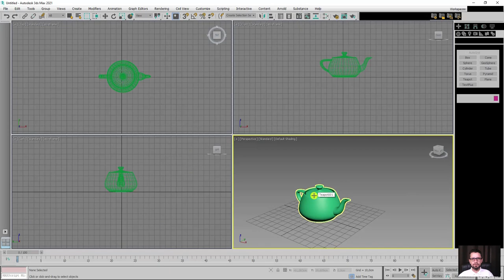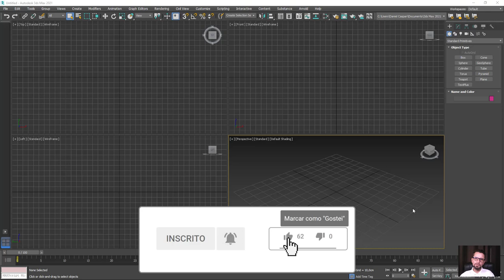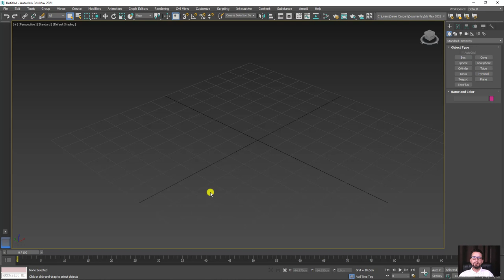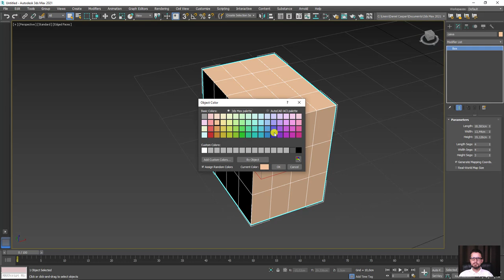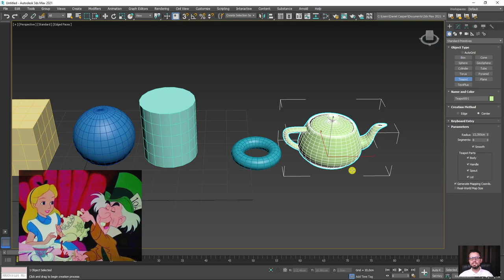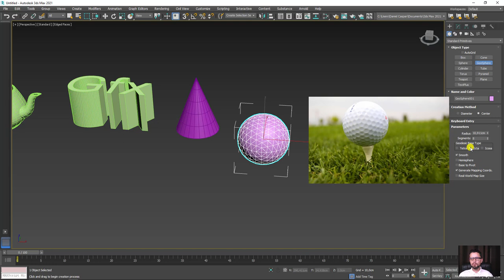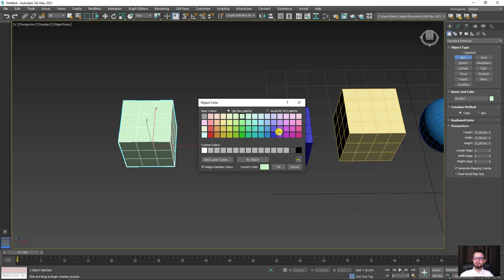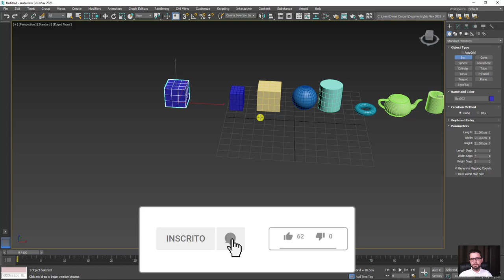Introdução ao 3ds Max - Parte 02 ( Primitivas 3D )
🤓 👉 Neste 2º vídeo vamos fazer uma introdução ao programa de modelagem 3D Autodesk 3ds Max abordando a criação das formas primitivas. Além de conhecer as formas primitivas básicas, vamos entender a importância que estes modelos fazem na hora da modelagem 3D.

Em breve postaremos mais vídeos falando sobre criação de objetos 3D, modelagem e muito mais.

🔗Links úteis
Introdução ao Autodesk 3Ds Max – Primeiros Passos